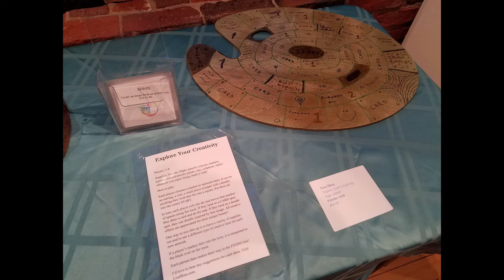2019 Palette Art Show - ValleyCAST! - Open Sky Whitin Mill in Whitinsville MA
Didn't get a chance to see the 2019 Palette Show in person at the Open Sky Whitin Mill? Enjoy this virtual tour of it! There were amazing entries in the show!

The show was put on by ValleyCAST! in the Spaulding R. Aldrich Heritage Gallery, Open Sky Whitin Mill, Whitinsville MA.